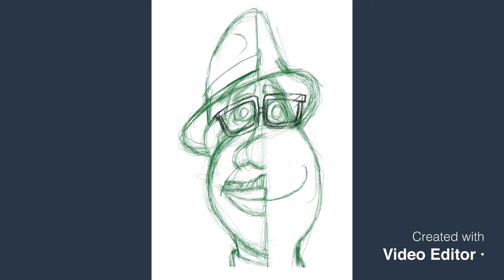Pixar’s Soul fan art illustration of Joe Gardner using Procreate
Time lapse video of Joe Gardner from Pixar’s Soul fan art using Procreate.